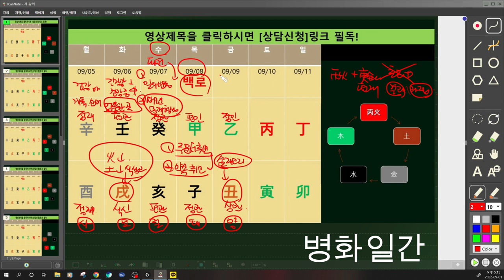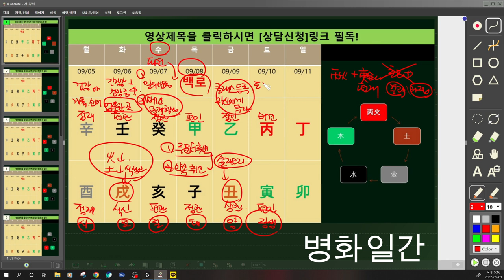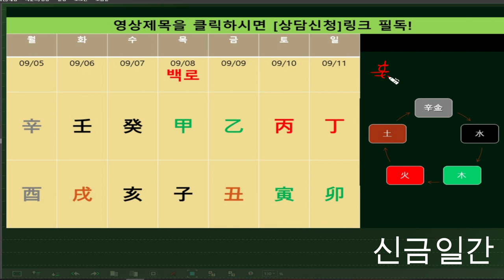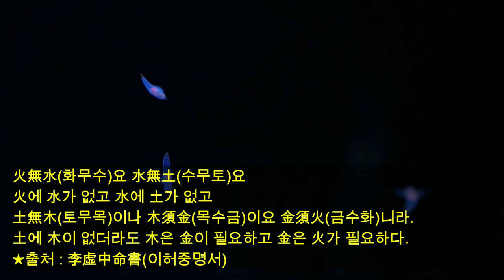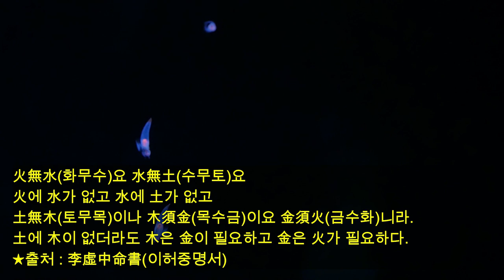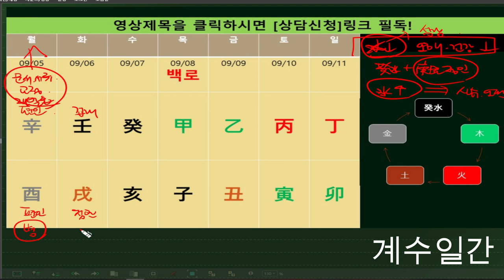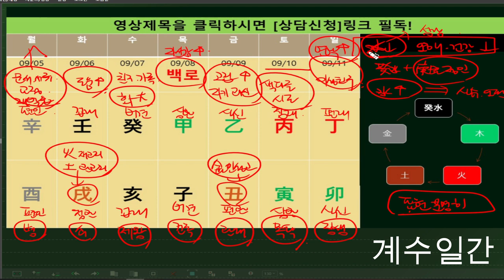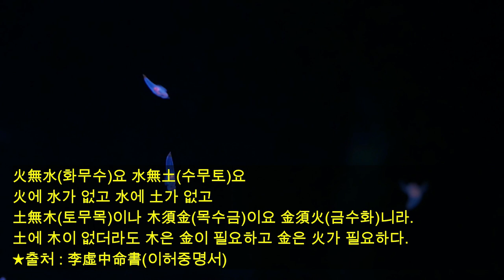☯️2022년9월5일-9월11일 일간(日干)별 주간운세